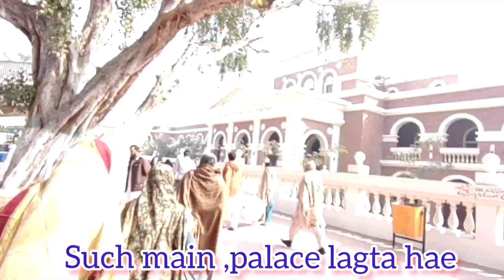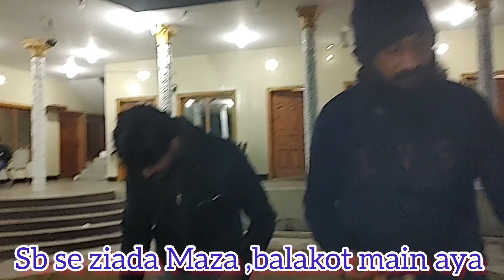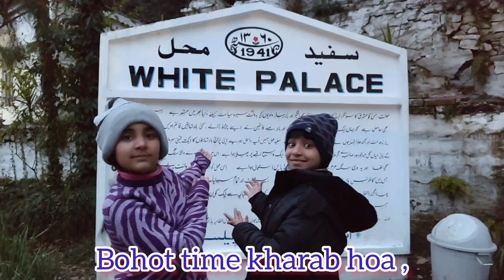surprise tour series last vlog،lovely memories ،must watch